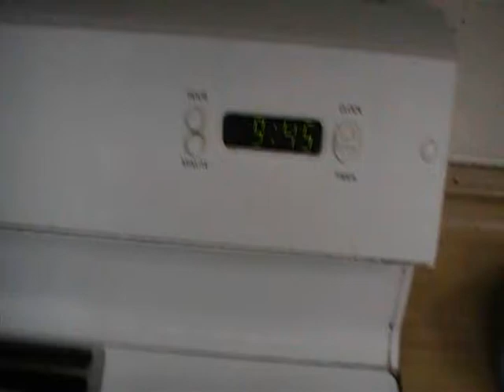SYM day 10 meal 1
Man I forgot how tasty they are raw. I think I'm going to be eating some raw a lot more often.